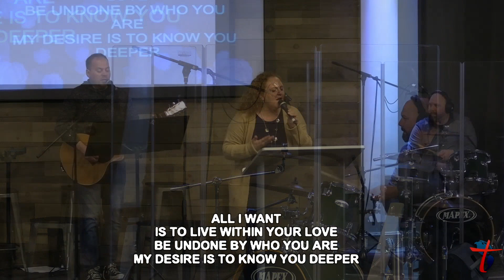GOD IS ALWAYS PRESENT! MARCH 7TH 2021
Welcome to Church of the Harvest Live!
For more information about our church and to watch previous messages you can visit our
For all or any prayer request or testimonies you can write us @
If you would like to support Church of the Harvest financially you can do so